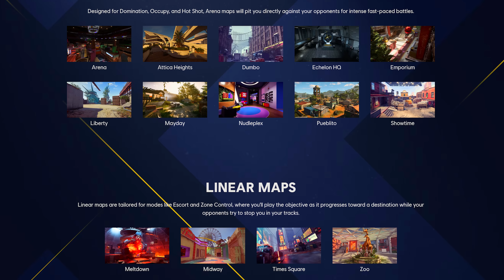XDefiant: A Game Changer in the FPS Space... (1 Month Critical Review)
It's been a month since XDefiant launched, wild how fast that's gone by already... Felt like that past year we were in anticipation of the game's launch that it just dragged on but so far, the first month I feel like has flown by. In a just under 2 weeks' time we'll be entering season 1 and taking a look at new content but in the mean time I wanted to take a look at XDefiant as a whole after 1 month, laying out what I think is the good, bad and everything in between in a first month review. Disliking it? I'd love to have you in the community. For now, let's get into it... This is: XDefiant: A Game Changer in the FPS Space... (1 Month Critical Review)

00:00 - Intro
00:50 - The Good With XDefiant After 1 Month...
06:40 - The Bad With XDefiant After 1 Month...
12:44 - Thanks for watching! Subscribe, like & comment!